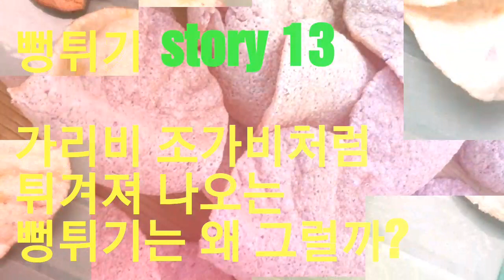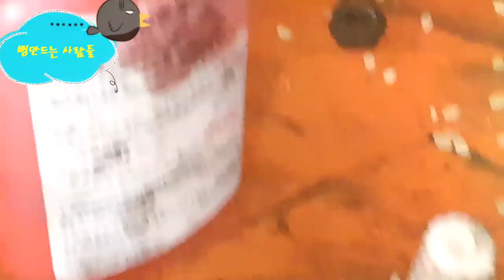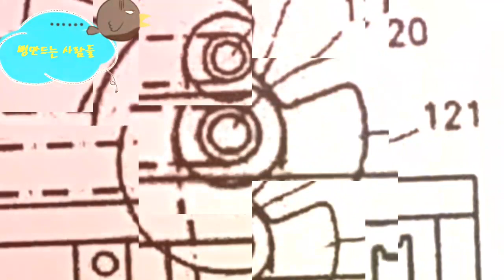뻥튀기 story 13 조가비처럼 찌그러져 나오는 뻥튀기는 왜일까?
창업 뻥튀기기계/ 뻥튀기재료/ 뻥튀기 생산 도.소매/ 뻥튀기가 마음대로 잘 안나올때 .